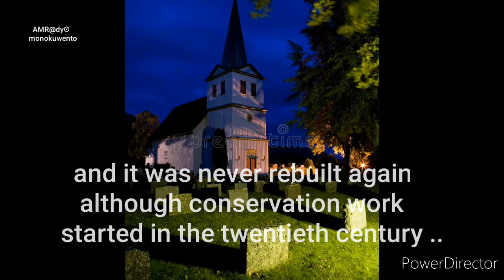Chilling Stories from Norway's OLD NES Church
Experience the chilling exploration of an Old NES Church in Norway in this hair-raising episode of Haunted Norway. Delve into the mysteries of this haunted location as we uncover spine-tingling ghost stories and creepy legends that will send shivers down your spine. Immerse yourself in the whispered secrets of the past as we unravel the darkness of this eerie place. Join us on this supernatural journey filled with intrigue, suspense, and the unknown. Get ready for a heart-pounding adventure as we reveal the secrets of a haunted Norway. Don't miss out on this hauntingly unforgettable experience.

This video is located under the Haunted Norway Playlist, which can be found in this Channel's Playlist Section.